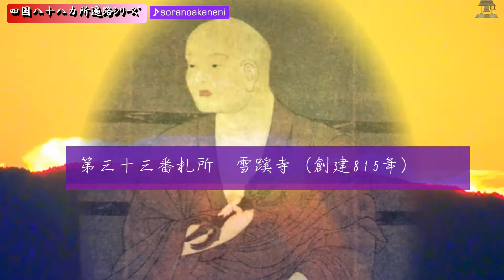四国八十八カ所お遍路◆第三十三番札所・雪蹊寺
2015.6.2shooting